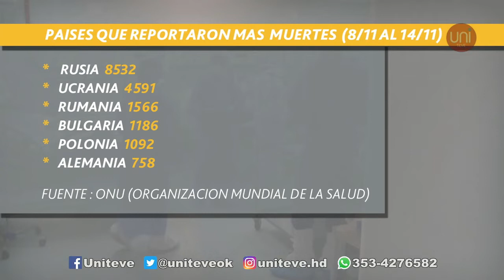Coronavirus: crecen los contagios en Europa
El coronavirus resurge en Europa desde hace un par de semanas. Las cifras lo han demostrado y las autoridades restauraron las restricciones para evitar más contagios.